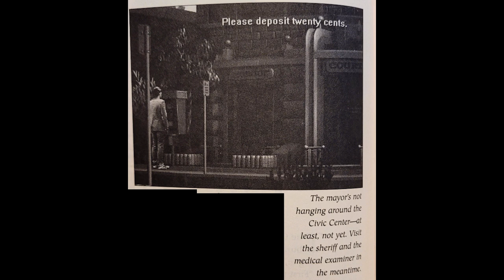Darkseed 2 Guide Read - Chapter 5 - Fighting City Hall